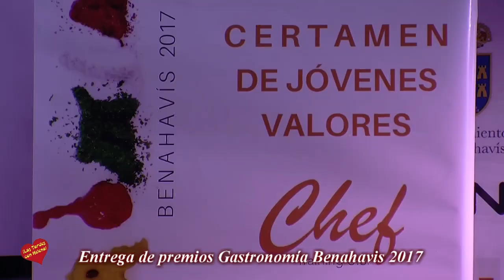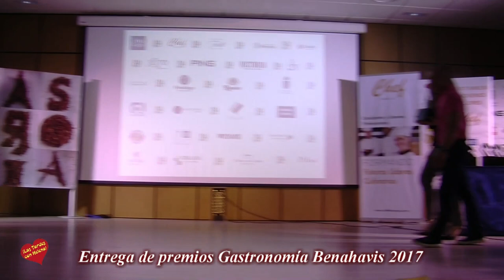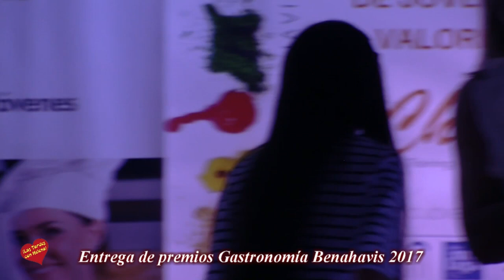Entrega de Premios Gastronomia Benahavis 2017